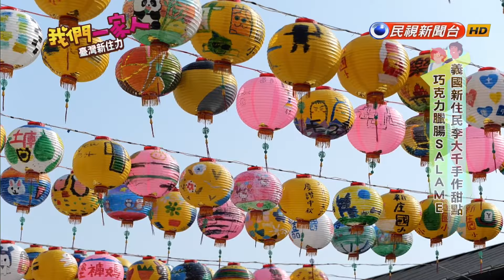化學皮革公司業務轉做烘焙 用媽媽手作食譜創業－民視新聞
【民視即時新聞】來自義大利的李大千，和太太在上海認識，受到武漢肺炎疫情影響，回到臺南定居，有著一身烘焙好廚藝的他，在府城推廣難得一見的義大利甜點。初初創業，透過網路行銷，也去擺市集，一步一腳印不只讓臺灣人認識他的家鄉美食，也一步一步圓了自己的創業夢。